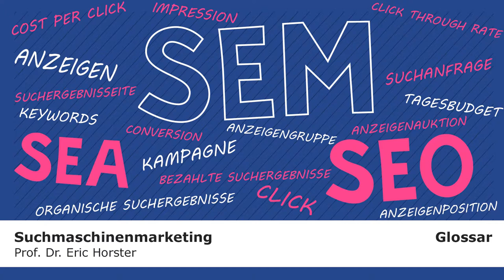Suchmaschinenmarketing - semmooc - GLOSSAR - Suchanfrage